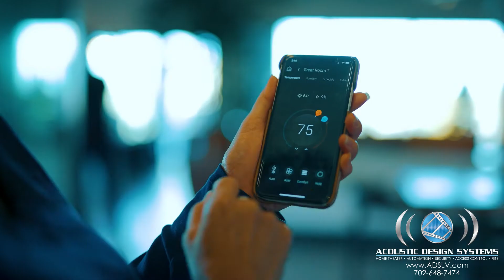Acoustic Design Systems Testimonial